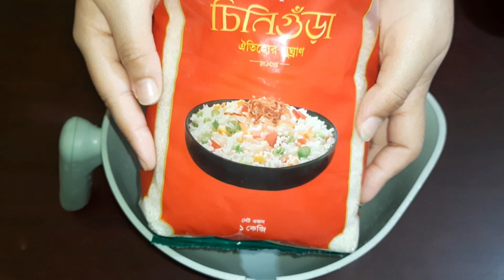কোন রকম ঝামেলা ছাড়াই হাতে মেখে শীতের সবজি দিয়ে ভীষণ মজার ঝরঝরে সবজি খিচুড়ি-Vegetable Khichuri Recipe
কোন রকম ঝামেলা ছাড়া হাতে মেখে শীতের সবজি দিয়ে দারুণ মজার ঝরঝরে ভুনা সবজি খিচুড়ি-Khichuri Recipe//